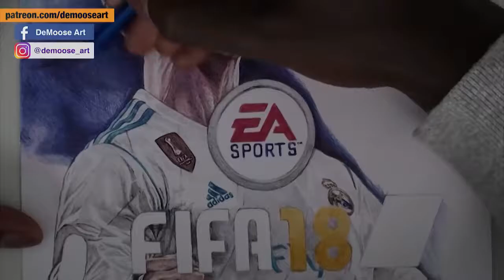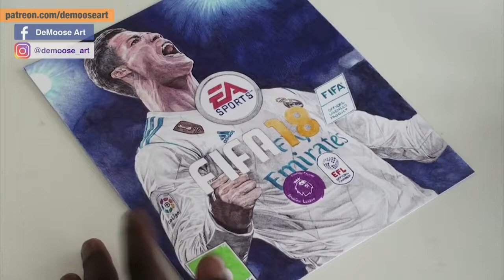AMAZING FIFA 18 COVER DRAWING - CRISTIANO RONALDO - REAL MADRID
Drawing The FIFA 18 Cover With Cristiano Ronaldo Of Real Madrid Using Ballpoint Pens.

MATERIALS:
PAPER: Canson Watercolour Paper 200gsm
PENS: Staedtler, Daiso Japan, Pilot, Ryman Stationary.

THIS DRAWING TOOK ME:
12 hours 13 minutes and 26 seconds